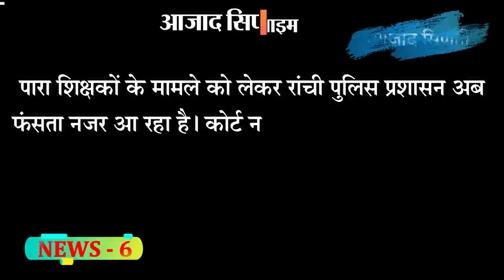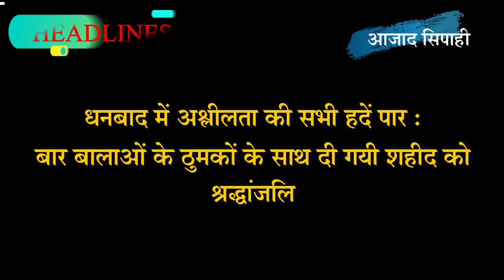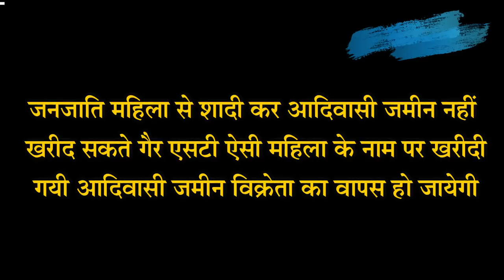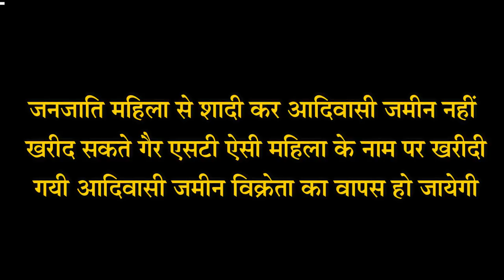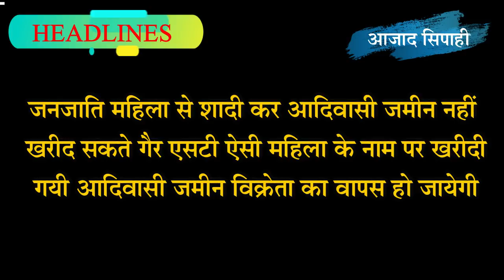रघुबर और शिबू सोरेन साथ साथ |आजाद सिपाही प्राइम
नेमरा में शिबू सोरेन के घर पहुंचे मुख्यमंत्री, गुरुजी के पैर छूकर दिया सम्मान

बोकारो डीसी का स्टेनो 71 हजार घूस लेते गिरफ्तार

सुप्रीम कोर्ट ने केंद्र से पूछा-सीबीआइ निदेशक को रातोरात क्यों हटाया, फैसला सुरक्षित

हजारीबाग में शौर्य दिवस पर बवाल,  चार बाइक फूंकी

दीपिका की बजेगी शहनाई, 10 दिसंबर को सगाई, अगले साल नवंबर में विवाह

जेल में बंद सात पारा शिक्षकों की जमानत पर सुनवाई, कोर्ट ने मांगा क्रिमिनल रिकॉर्ड